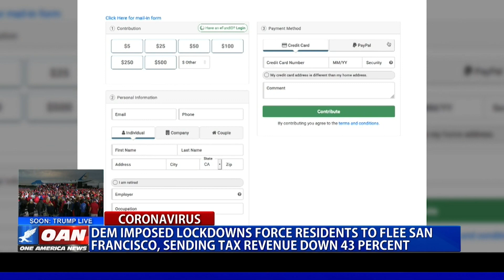Democrat imposed lockdowns force residents to flee San Francisco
California residents are fed up with Governor Gavin Newsom's lockdowns and are fleeing the Golden State by the thousands. One America's Pearson Sharp has more as San Francisco sees the biggest exodus of residents in the entire country.